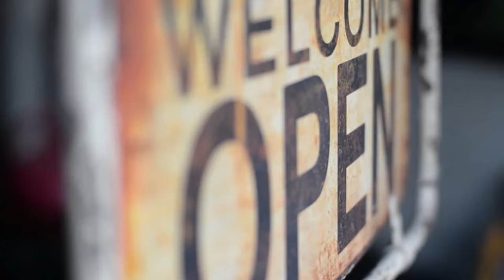The Good Batch Mural - "Breakfast Friends"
Mural at The Good Batch Cafe in Damansara Uptown, Malaysia.
Thanks to The Good Batch Cafe for their wall, paints and support.
Thanks to The Amazing Crew that showed up to help; Caroline Lai, Cherie Voon, David Heap, Daddy Heap, Liew Khar Wai, Kelly Koh.